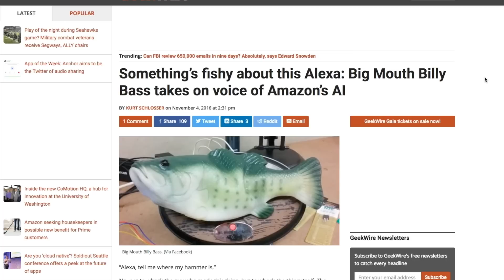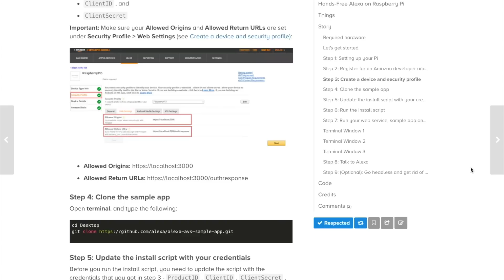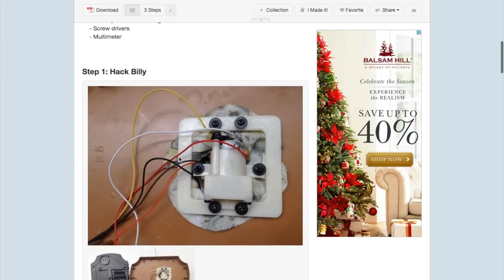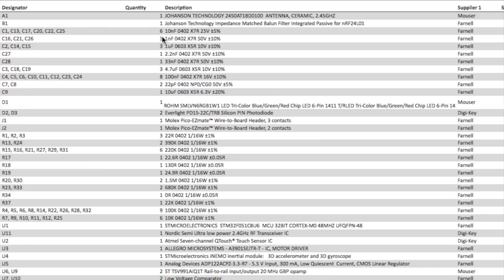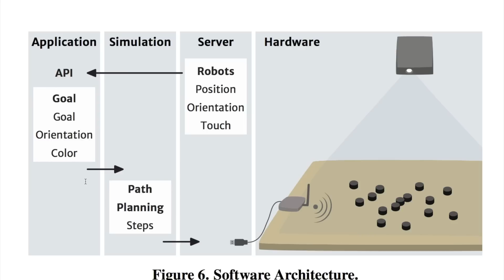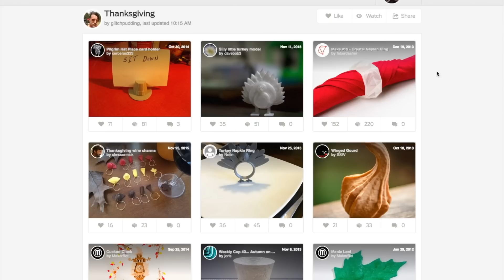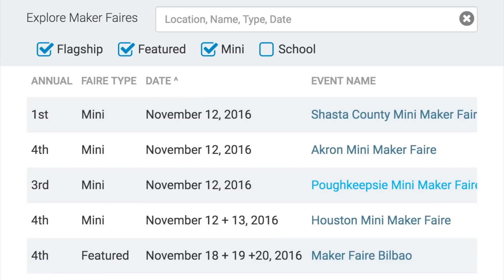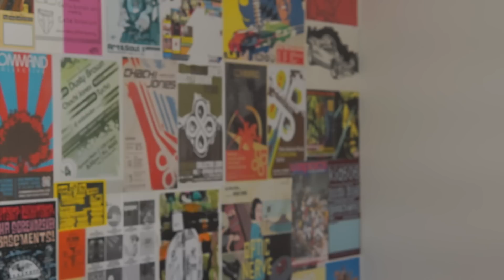Let’s Hack Alexa into a Fish [Maker Update #10]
This week on Maker Update: making your own Alexa-Powered Billy Bass, the rise of the modular swarm bots, DIY candy dispensers, 3D printed Thanksgiving accessories, and a good excuse for a blow torch.

-=-=Show Notes=-=-

News
Dtto wins Hackaday Prize

‘Zooids’ are Open-Source, Open-Hardware ‘Bots for ‘Swarm User Interfaces’

Projects
Dam Dam Candy Dispenser

Tools/Tips
Collar Stays

Shoutout
Thanks Gareth and Boing Boing

Shasta County Mini Maker Faire  Redding, California USA
Akron Mini Maker Faire  Akron, Ohio USA
Poughkeepsie Mini Maker Faire  Poughkeepsie, New York USA
Houston Mini Maker Faire  Houston, Texas USA

Maker Update is a weekly video series that comes out every Wednesday morning, covering news, projects, tips, and events that will interest the maker and DIY community.